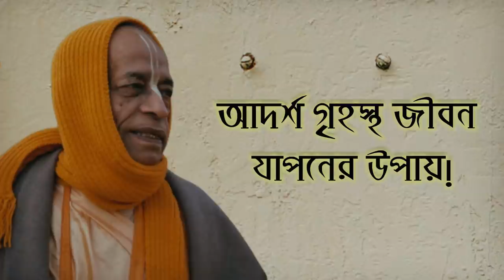কিভাবে আদর্শ গৃহস্থ জীবন যাপন করা সম্ভব হবে? 🔴 Srila Prabhupada Bengali Lecture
আদর্শ গৃহস্থ জীবন যাপনের উপায়!
(শ্রীল প্রভুপাদের বাংলা প্রবচন)

ISKCON Mayapur Hare Krishna TV Bangla
Srila Prabhupada Bengali Bangla Lecture